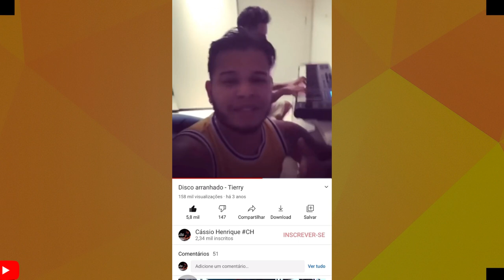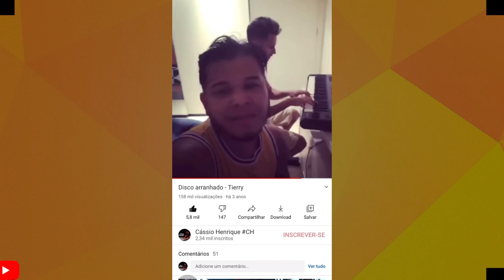SAIBA QUEM É O CARA POR TRÁS DOS MAIORES SUCESSOS DE TIERRY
CONHEÇA CASSIO CH UM DOS MAIORES PRODUTORES MÚSICAIS DA BAHIA RESPONSAVEL PELOS MAIORES SUCESSOS DE TIERRY E VARIOS OUTROS HITS DO ARROCHA